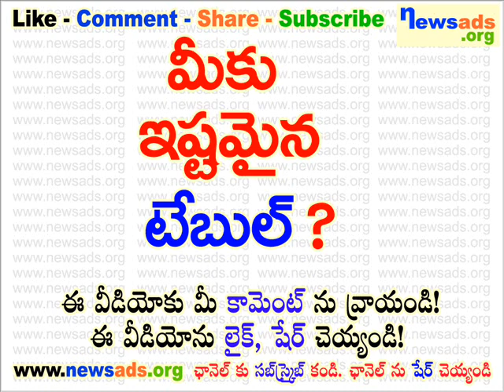మీకు ఇష్టమైన టేబుల్?